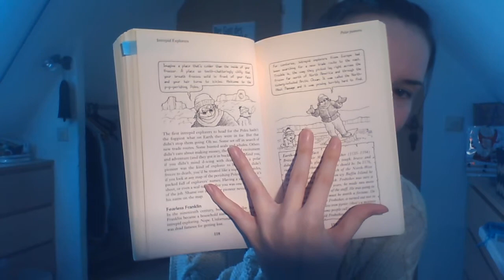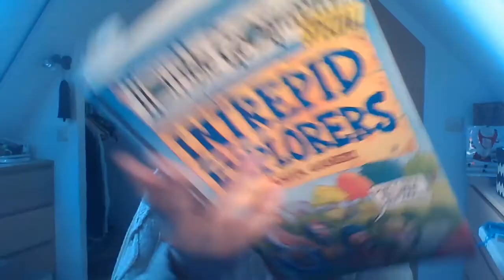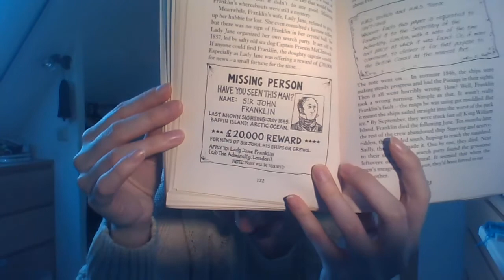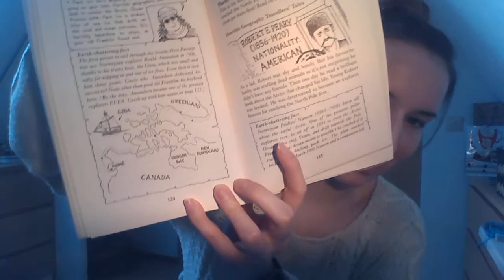Horrible Geography: Intrepid Explorers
Polar Pioneers (Part 1)